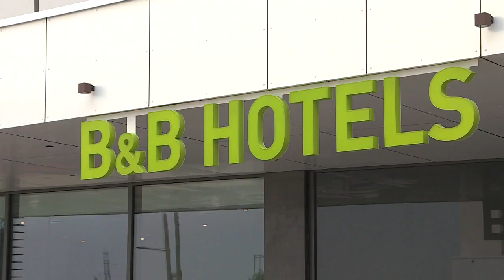La chaîne d'hôtels Mama Shelter arrive à Dijon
Le Mama Shelter accueillera ses premiers clients en juillet prochain. Il fait partie des 5 autres hôtels qui ouvrent cette année. Un chiffre exceptionnel, pour répondre aux touristes toujours plus nombreux dans la ville.

Reportage de Mazigh Abdelli, David Segal et Basit Kareem.